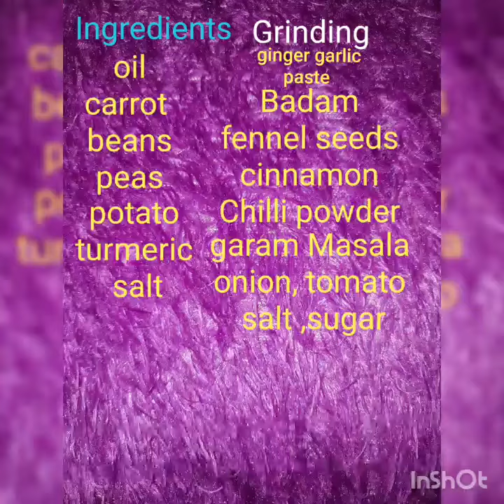Almond Veggie Kuruma// Vegetable & Almond Gravy.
With all tricolor vegetable & almond gives you a different taste & flavour.You can serve with chapati, poori, Roti. Almonds will give u yummy taste.